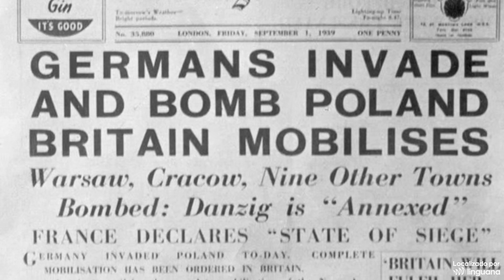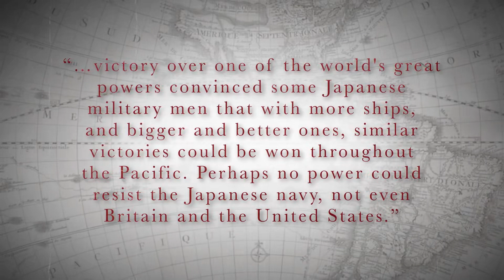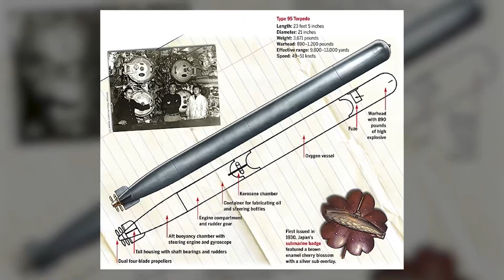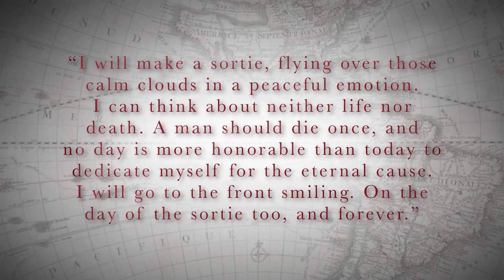Por Que o Início da Segunda Guerra Mundial NÃO é o que Você Pensava?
Você sabia que a história da Segunda Guerra Mundial vai muito além do que aprendemos nos livros? 🤔📚 Prepare-se para uma viagem no tempo com nosso vídeo cheio de fatos surpreendentes e histórias de tirar o fôlego sobre os conflitos que talvez tenham iniciado muito antes de 1939! Vamos desvendar os eventos na Ásia que moldaram a guerra e conhecer os guerreiros mais temidos do Império Japonês! 🇯🇵✈️💥

Não perca a chance de expandir sua visão sobre um dos maiores eventos da história moderna. Aperte o play e mergulhe nessa aventura épica! E aí, pronto para ter sua mente explodida com conhecimento? 🔍💣

Já sabe, né? Deixe seu comentário e conte-nos o que mais te impressionou no vídeo! História SegundaGuerra Conhecimento 🌟👇

👉 Este canal foi criado em colaboração com @warsoftheworld1945

00:00:00 - Início da Segunda Guerra Mundial
00:00:25 - Ascensão do Império Japonês
00:01:58 - A Expansão Militar Japonesa
00:04:06 - Os Submarinos Japoneses na Guerra
00:05:43 - Capitão Hashimoto e o USS Indianapolis
00:11:27 - Os Pilotos de Caça Japoneses
00:17:04 - O Legado dos Kamikazes